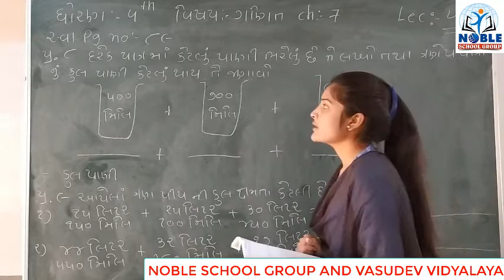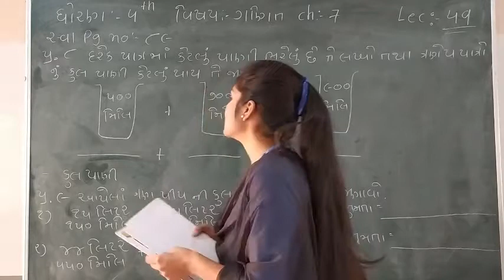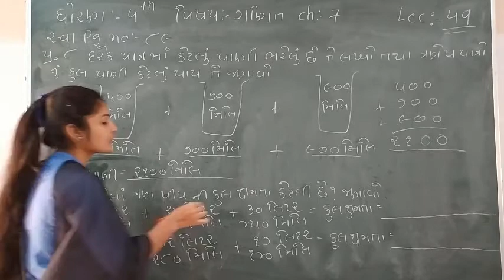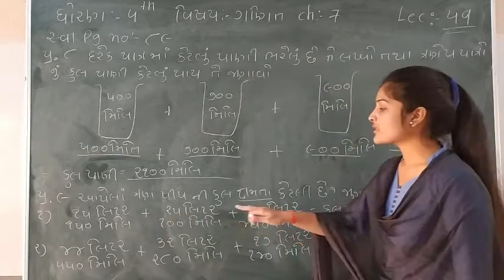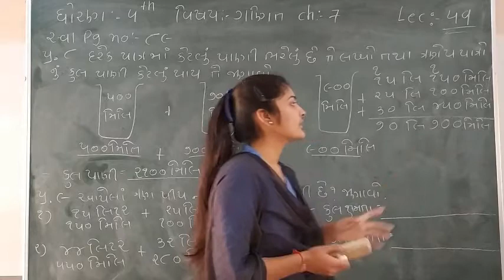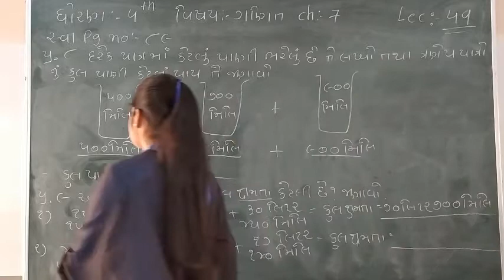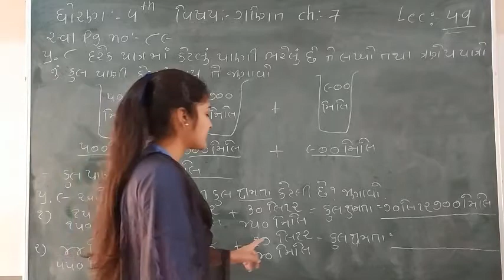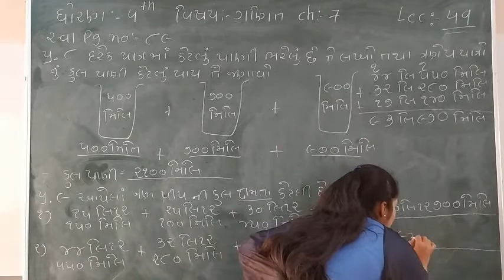Standard - 4 Maths Ch-7 Lecture - 49 By Leenamadam